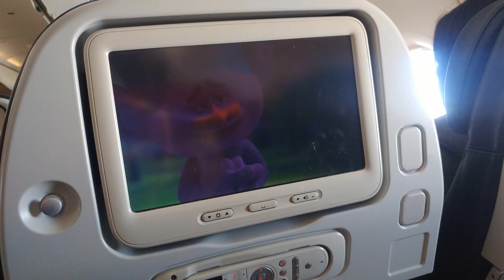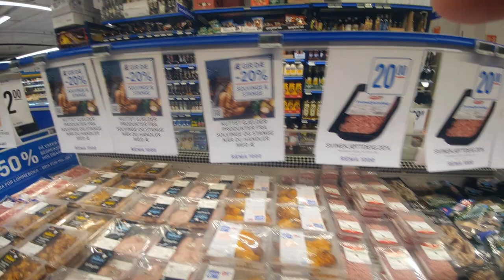Норвегия. Начало приключений. Дорога.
Норвегия. В следующей части, город Тромсе.